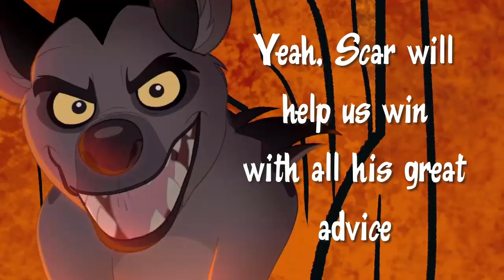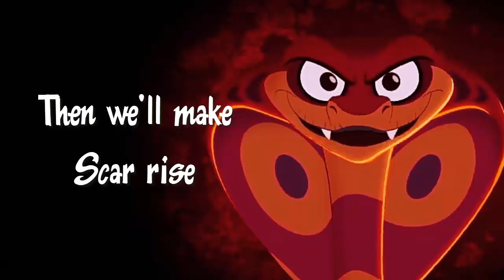Bring Back a Legend (Instrumental Remake) | The Lion Guard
Video: The Lion Guard. Season 2 Episode  - The Rise Of Scar
Song: Bring Back a Legend
Artist: Beau Black, Christian Slater, Andrew Kishino
Album: The Lion Guard